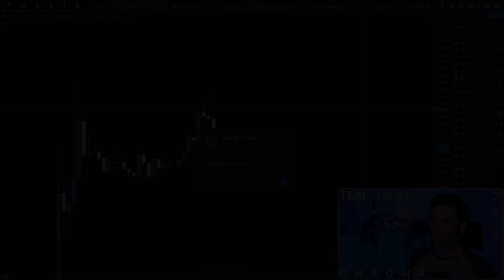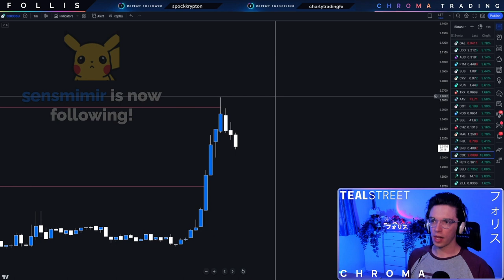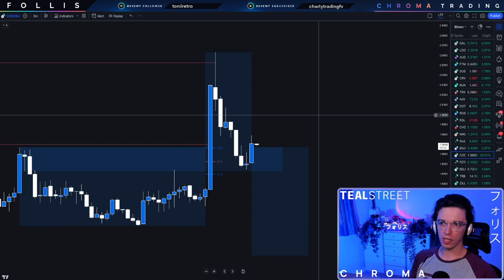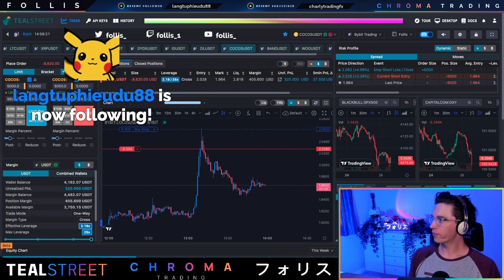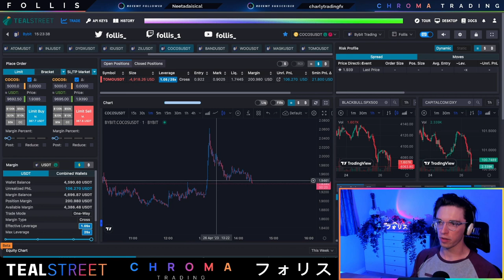Live Trade | COCOS Short | +$420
00:00 | Pre-Trade Analysis
01:08 | Trying Something
01:58 | Trade Management
02:30 | Short Thesis
03:20 | Intra-Trade Analysis
04:59 | Facing the Retrace
06:21 | Trade Management 2
07:13 | TP
07:45 | Post-Trade Thoughts

Live trading stream highlight

Tealstreet is a free crypto trading terminal that integrates with existing exchanges such as Binance, Bybit, Bitget, BitMEX, OKX, and more.

Chroma Trading is the private Discord server where I share all of my trades and analysis.

Nothing in this video constitutes financial advice and you should always do your own research before engaging in any kind of trading and/or investing